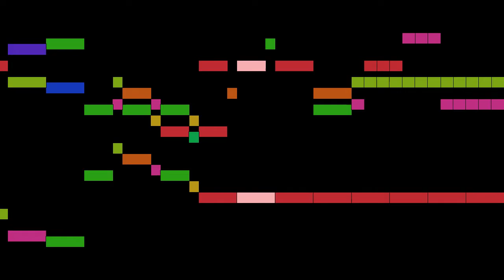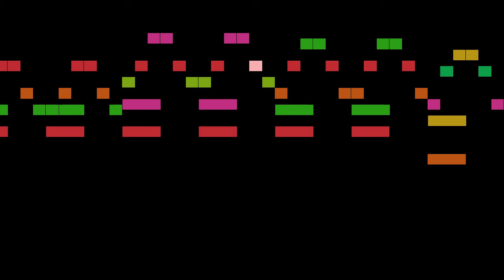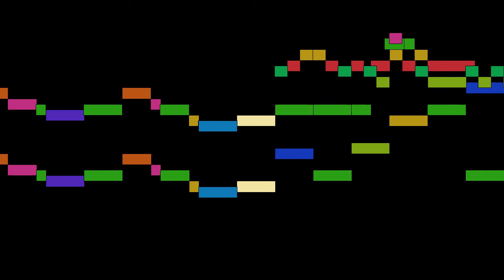Giuliano - Sinfoni per Mannolino con Più Istromenti, part 2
Sinfoni per Mannolino con Più Istromenti (Gimo 153), by G. Giuliano, with animated score.